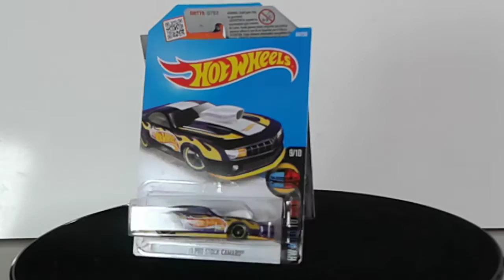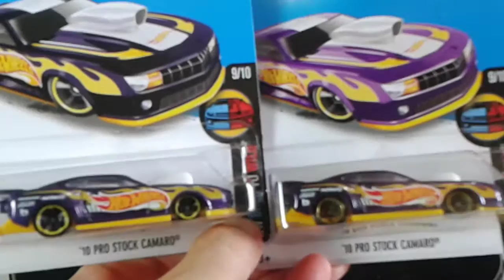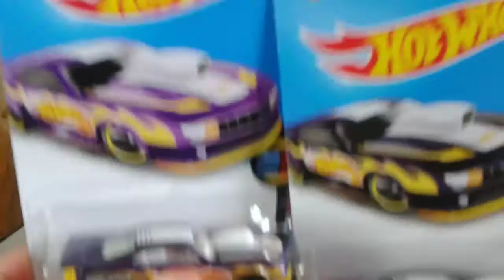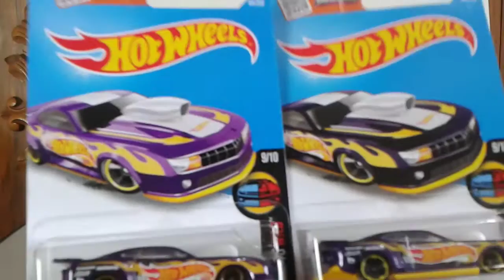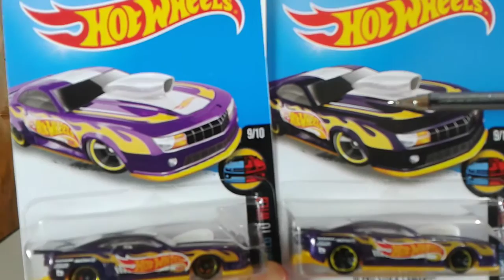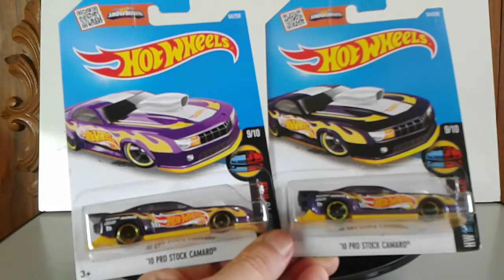10 pro stock camaro super t-hunt lote h hot wheels